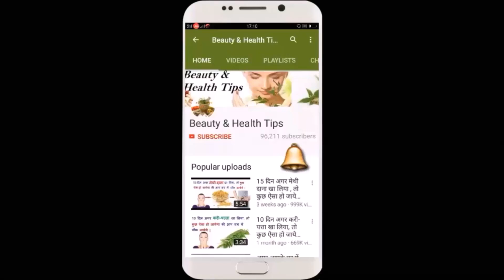Top 6 Affordable Newly launched kajals Review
Product links